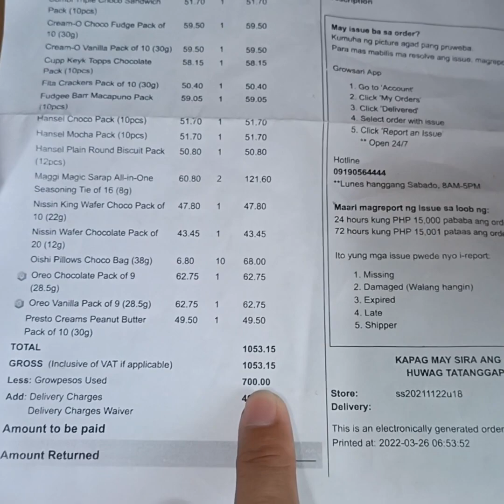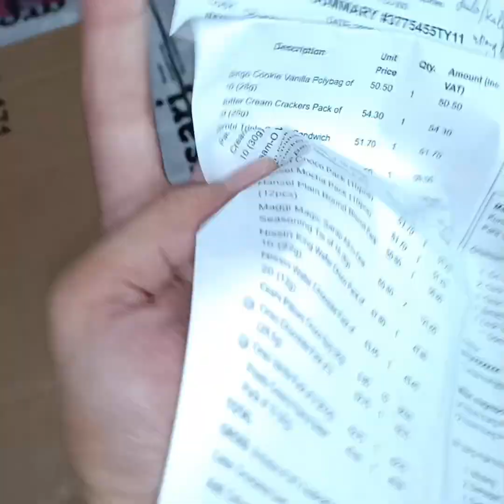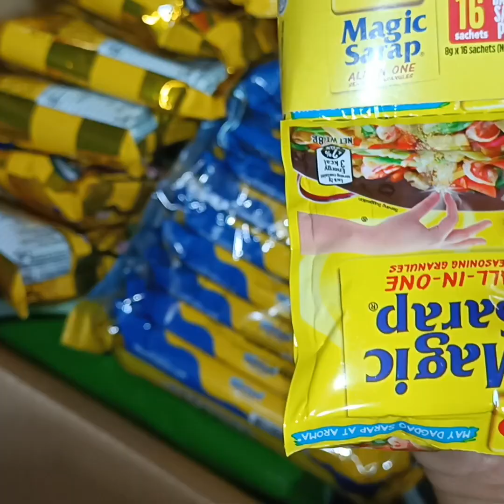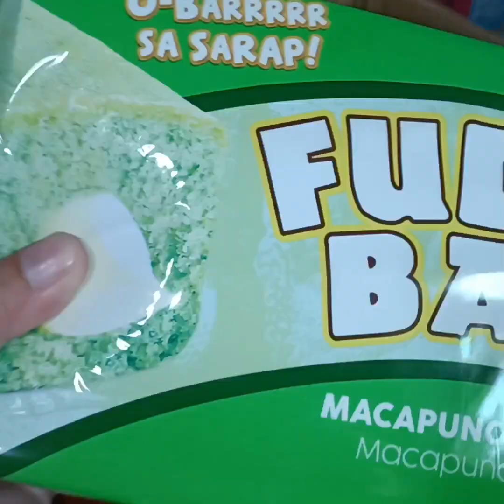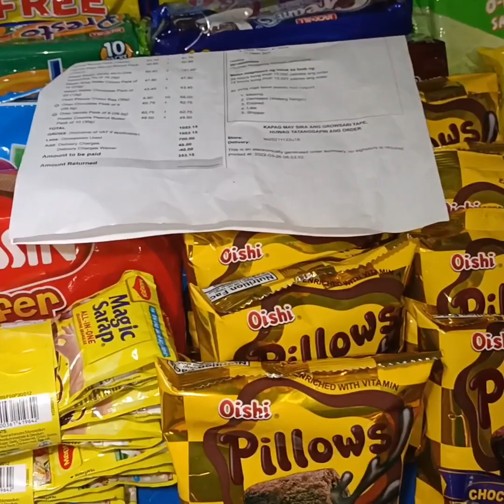SARI-SARI STORE: SIKRETO PARA MAS MABILIS ANG PAGLAGO NG TINDAHAN: GROWSARI GROWCOINS: UNBOXING